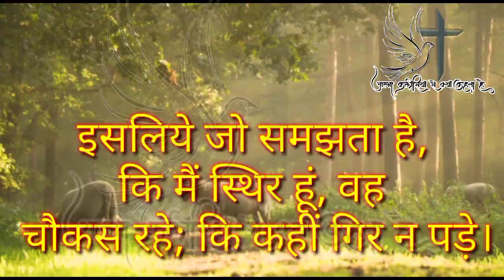पुरुष स्त्रीयों के जाल से यानि आकर्षण से कैसे बचेंAatma Kalisiya se kya kahta hai/Ps. Ankit Kumar//